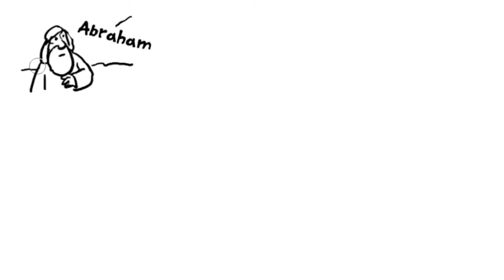Stephen Stoned for His Faith Bible Animation (Acts 6-7)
PERMISSION STATEMENT: By viewing this video, we ask that you abide by the following intellectual property rights requirements: This animation is available free to view for personal use. For all other purposes (such as showing it to larger groups at schools, churches, events, large gatherings of ten or more people, etc.) you will need to purchase the animation (which has no ads or YouTube cards) on DVD from the publisher at the link below …

On each of Ron’s Bible Story animations students listen to the Bible account and music while watching the story being illustrated in a simple, captivating way. Each fun, humorous, memorable animation lasts 3-5 minutes.

This animation tells the story of how Stephen gets stoned to death for his faith.

Stephen Is Seized (Acts 6:1-7:60)
8 And Stephen, full of grace and power, was doing great wonders and signs among the people. 9 Then some of those who belonged to the synagogue of the Freedmen (as it was called), and of the Cyrenians, and of the Alexandrians, and of those from Cilicia and Asia, rose up and disputed with Stephen. 10 But they could not withstand the wisdom and the Spirit with which he was speaking. 11 Then they secretly instigated men who said, “We have heard him speak blasphemous words against Moses and God.” 12 And they stirred up the people and the elders and the scribes, and they came upon him and seized him and brought him before the council, 13 and they set up false witnesses who said, “This man never ceases to speak words against this holy place and the law, 14 for we have heard him say that this Jesus of Nazareth will destroy this place and will change the customs that Moses delivered to us.” 15 And gazing at him, all who sat in the council saw that his face was like the face of an angel.

Stephen's Speech
7 And the high priest said, “Are these things so?” 2 And Stephen said: “Brothers and fathers, hear me. The God of glory appeared to our father Abraham when he was in Mesopotamia, before he lived in Haran, 3 and said to him, ‘Go out from your land and from your kindred and go into the land that I will show you.’ ... 51 “You stiff-necked people, uncircumcised in heart and ears, you always resist the Holy Spirit. As your fathers did, so do you. 52 Which of the prophets did your fathers not persecute? And they killed those who announced beforehand the coming of the Righteous One, whom you have now betrayed and murdered, 53 you who received the law as delivered by angels and did not keep it.”

The Stoning of Stephen
54 Now when they heard these things they were enraged, and they ground their teeth at him. 55 But he, full of the Holy Spirit, gazed into heaven and saw the glory of God, and Jesus standing at the right hand of God. 56 And he said, “Behold, I see the heavens opened, and the Son of Man standing at the right hand of God.” 57 But they cried out with a loud voice and stopped their ears and rushed together[d] at him. 58 Then they cast him out of the city and stoned him. And the witnesses laid down their garments at the feet of a young man named Saul. 59 And as they were stoning Stephen, he called out, “Lord Jesus, receive my spirit.” 60 And falling to his knees he cried out with a loud voice, “Lord, do not hold this sin against them.” And when he had said this, he fell asleep.

Ron’s mission of using cartoons as a communications vehicle for spreading God's Truths is dependent upon faithful supporters like yourself. Please visit CartoonWorks.com to make a donation as well as to enjoy and/or purchase more of Ron’s amazing work. You will fall in love with his inspirational, humorous, and exciting creativity.

Here are some of the resources CartoonWorks.com has to offer for Home School families, Christian Schools, Church Pastors, Children’s Ministries, Youth Leaders, Christian Workers, Mission Organizations, Christian parents, etc.
- 28,000 clip art images
- 75 cartoon tracts
- 1,000 full page episodic humorous Christian comic strips
- Hundreds of single panel cartoons
- 50 Bible Story whiteboard style animations
- 29 Learn-How-to-Draw (with a Christian purpose) videos
- 4 Stinky Stevens children’s books with more books to come
- Coloring pages, fun puzzles, and much, much more

ABOUT RON WHEELER (an award-winning Christian cartoonist/humor illustrator!):
Ron has been drawing cartoons professionally full-time since 1980. His call before the Lord is to … “create cartoons to be a communication vehicle for spreading God’s Truths.” The Lord has blessed Ron with the opportunity to serve Him in this capacity with evangelical ministries and publishing companies all over the globe.